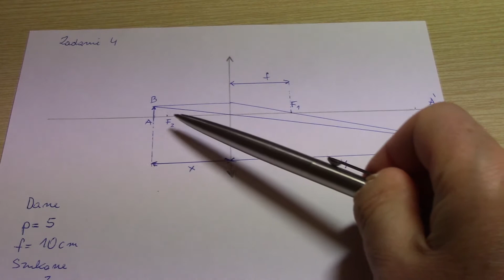Soczewki. Zadanie 4. Rozwiązanie.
Jeżeli klikniesz na nazwę kanału pod filmem uzyskasz dostęp do playlist dla wszystkich działów fizyki z teorią i najtrudniejszymi zadaniami pozwalającymi na przygotowanie do matury z fizyki bez wychodzenia z domu . TikTok